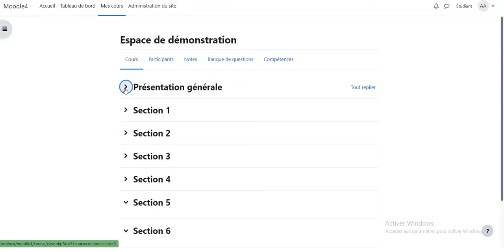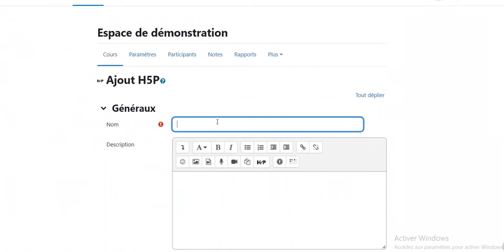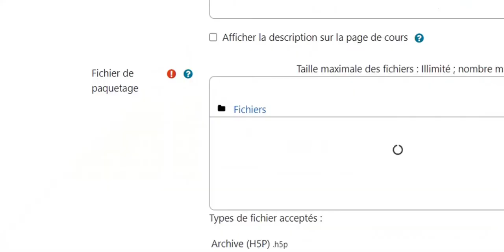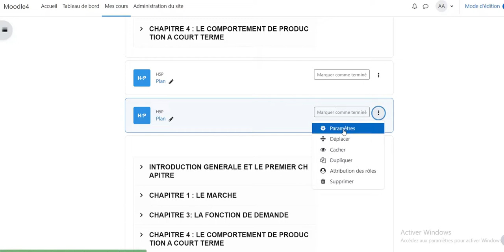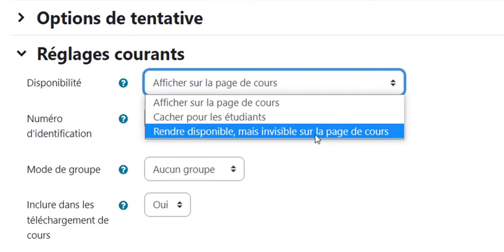Comment paramétrer une activité ou une présentation du type H5P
Comment ajouter une activité ou une présentation du type H5P déjà disponible sur la banque de contenus de moodle